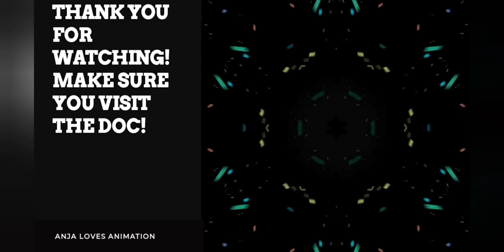Dr. Ganja Cherry Abacus CBD hemp flower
Dr. Ganja is your number one spot for all your CB CBD, CBG+ MORE needs, they have the biggest selection  of all different brands they in CA with the best of the best, if it's top chef CBD you need Doc got ya!  click on the link below to check them out.